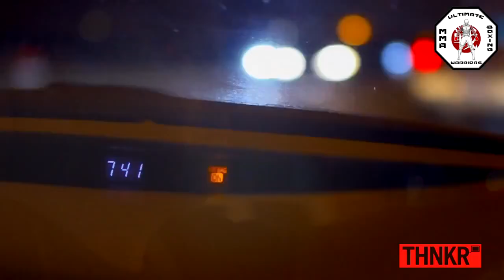Ришат Мати будущее боевых единоборств русская озвучка